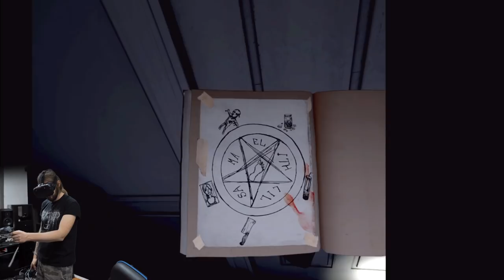Paranormal Activity VR - Part 2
Playing paranormal activity VR